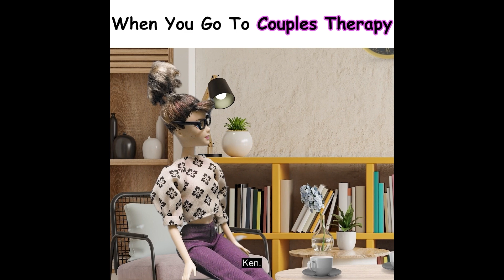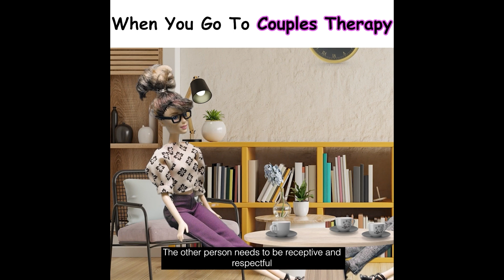When You Go To Couple's Therapy | CoupleThing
Barb and Ken visit a couple's therapist...Will Ken FINALLY spill the beans and more importantly, can Barb handle the truth?